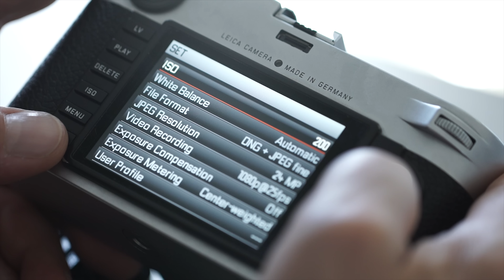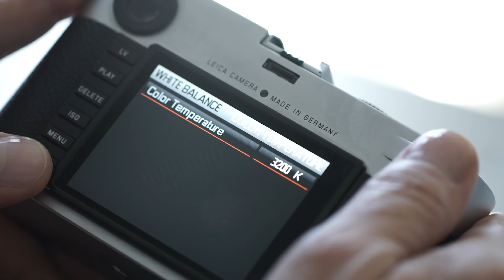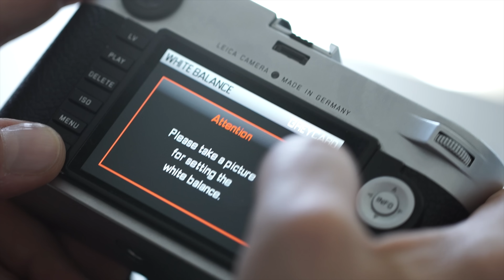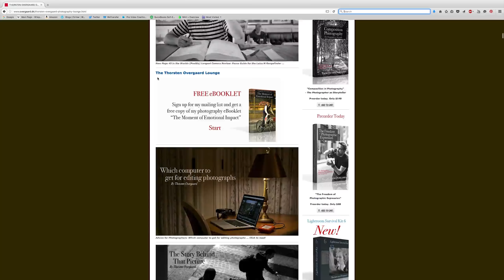Photography Tutorial: "What is White Balance?" by Leica Photographer Thorsten von Overgaard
Use code "LEICASTYLES" for Capture One Styles - then they are entirely free and you saved $48.00.

Use code: "LEICAOVERGAARD" for Lightroom Presets  - then they are entirely free and you saved $48.00.

Leica Photographer Thorsten von Overgaard on "What is White Balance?" - one of the most misunderstood subjects in photography. Once you understand the simplicity of it, you'll get beautiful colors.